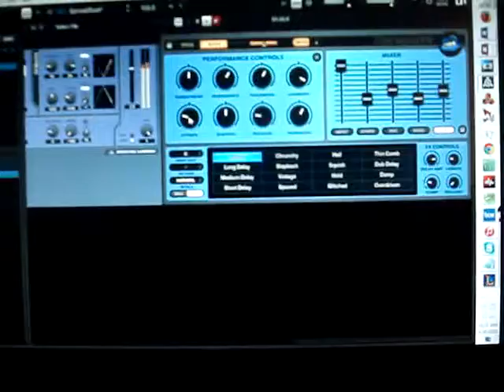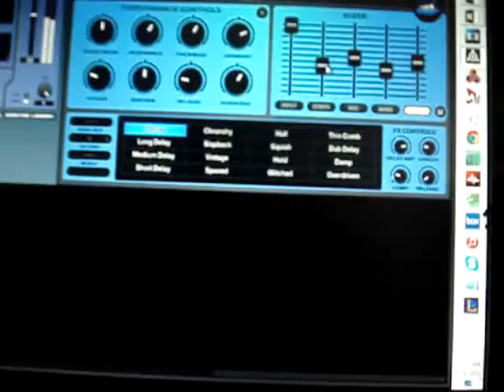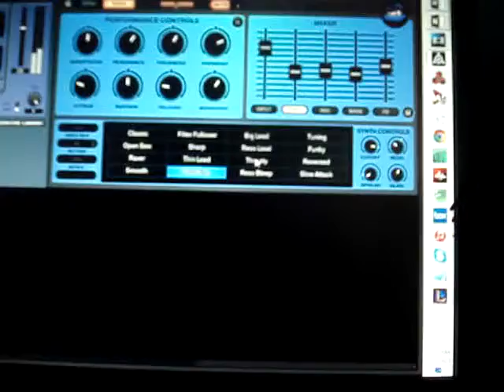nonnon: Korg littleBits + Native Instruments' The Mouth improvisation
I made a little thing a few days ago with the littleBits synth kit, NATIVE INSTRUMENTS The Mouth and the Korg EM1-X. I just love the timbre The Mouth generates. Thanks to Tim Exile for inventing this thing.